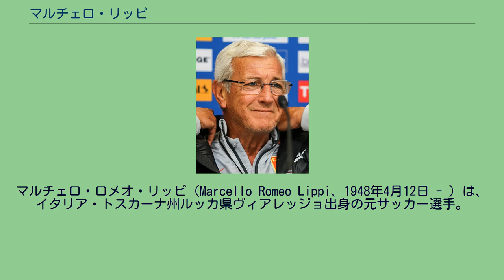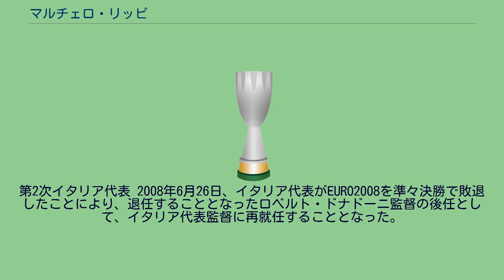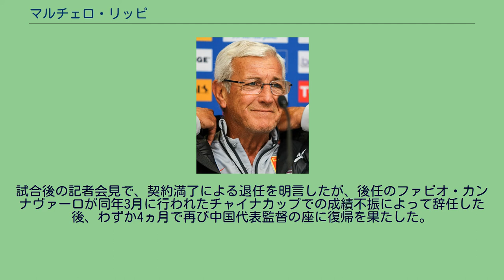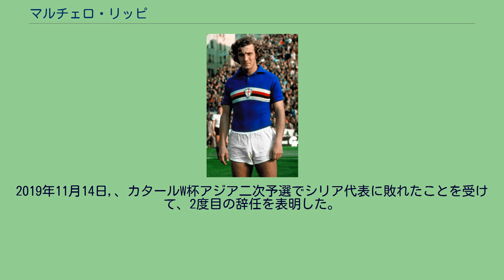マルチェロ・リッピ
マルチェロ・ロメオ・リッピ（Marcello Romeo Lippi、1948年4月12日 - ）は、イタリア・トスカーナ州ルッカ県ヴィアレッジョ出身の元サッカー選手。
クラブ 現役時代は中盤やリベロの選手としてサンプドリアなどでプレー。
U-23代表経験を持つが、フル代表に呼ばれることはなかった。
1982年に引退後、指導者としての道を歩み始める。
ファンタジスタ嫌い（「組織を打ち砕けるスターはサッカーに不可欠だ」と述べ、そう言われることを好んでいないが）と言われ、ロベルト・バッジョやアントニオ・カッサーノと不仲であったことも有名である。
1993-94シーズンにナポリでパオロ・ディ・カーニオらを擁し6位に導くと、当時低迷していたユヴェントスから白羽の矢を立てられた。
ユヴェントス 1994年、ユヴェントスの監督に就任すると前年のバロンドーラーであったエースのロベルト・バッジョが怪我で離脱したためジャンルカ・ヴィアッリ、ファブリツィオ・ラヴァネッリ、当時期待の若手だったアレッサンドロ・デル・ピエロを前線に並べ、高い位置から積極的にプレスをかける攻撃的な戦術を採用。
就任1年目でユヴェントスに9シーズンぶりのスクデットをもたらした。
翌年にはUEFAチャンピオンズリーグを制するなど、その後も指導者人生の中であらゆるタイトルを獲得し、名将としての地位を確固たるものにしていった。
インテル 1999年、インテルの監督に就任。
開幕当初はクリスティアン・ヴィエリの活躍で首位に躍り出るもロナウドの負傷離脱などもあり、次第に調子を落とす。
自身もユヴェントスでも共に働いたロベルト・バッジョと対立し結局4位でシーズンを終えた。
皮肉なことにパルマとのプレーオフはバッジョのドッピエッタによりCLの出場権を獲得した。
バッジョがチームを去った翌シーズンは、CL予備予選で敗退、そして開幕戦でレッジーナに破れ、僅か3試合でマッシモ・モラッティ会長に解任された。
この為インテリスタの評価は芳しくない。
第2次ユヴェントス 2001年から再びユヴェントスの監督に就任する。
ジネディーヌ・ジダンを売却しながらパベル・ネドベドを獲得するなどやりくりしこのシーズン、翌年と2連覇を達成、CLでも決勝に進出したがPK戦の末、ACミランに敗れた。
翌シーズンはCLではデポルティーボ・ラ・コルーニャに敗れ、リーグ戦は3位に終わりこの年で退任した。
イタリア代表 EURO2004終了後、ジョバンニ・トラパットーニの後を受けイタリア代表監督に就任。
「カテナチオからの脱却」を旗印に、攻撃的な戦術でチーム作りを推進し、2006年のワールドカップドイツ大会でイタリア代表を24年ぶりの優勝に導き、UEFAチャンピオンズリーグとワールドカップの両方を制した史上初の監督となった。
トヨタカップも制しているため、クラブチームとナショナルチームの両方で世界一になったのは彼が最初である。
大会終了後に「私の役目は終わった」として代表監督を勇退。
また、EURO2008予選敗退による責任で解任されたスティーヴ・マクラーレンの後任としてイングランド代表監督候補として挙がったが、リッピ本人が英語を話せないため辞退した。
結局、イングランド代表監督はファビオ・カペッロが就任した。
第2次イタリア代表 2008年6月26日、イタリア代表がEURO2008を準々決勝で敗退したことにより、退任することとなったロベルト・ドナドーニ監督の後任として、イタリア代表監督に再就任することとなった。
ワールドカップドイツ大会以来およそ2年ぶりの監督復帰となった。
2009年のコンフェデレーションズカップではエジプト、ブラジルに敗れグループリーグで敗退した。
2010年のワールドカップ南アフリカ大会では連覇を目指したが、1勝もできずに1次リーグで敗退した。
ワールドカップドイツ大会で優勝したメンバーの多くがベテランの領域に達しており、世代交代に失敗した印象が強いことや当時不振に喘いでいた（2009-10シーズンは7位）ユヴェントス所属のメンバーが中心の守備陣が批判を浴び、さらにアンドレア・...